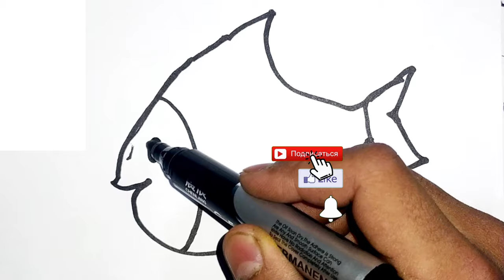Drawing a fish for children and coloring it Drawing pictures for children